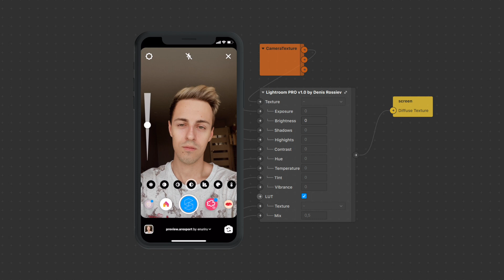Spark AR: Lut + Color Adjustments + Retouch. 2 Pickers + Slider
The ultimate solution for your beautiful stories: luts and color adjustments.